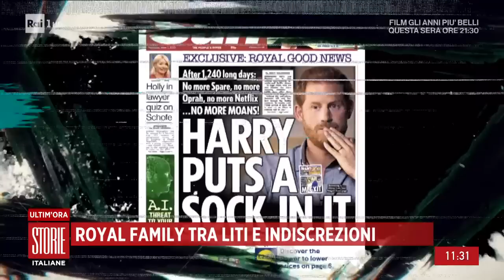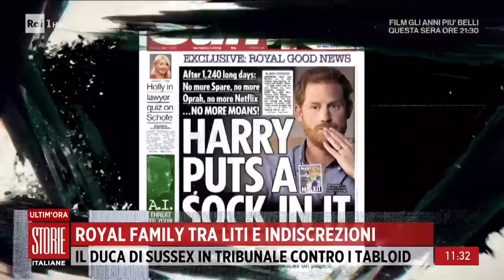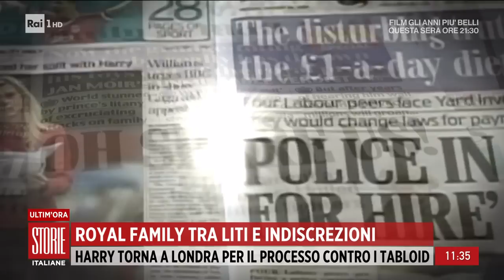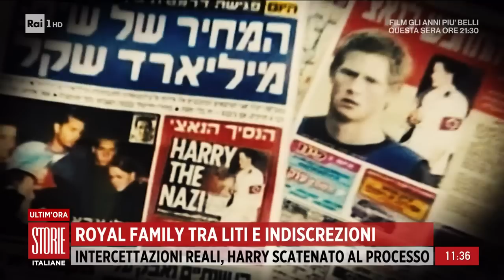Royal family tra liti e indiscrezioni - Storie Italiane 08/06/2023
- Harry torna a Londra per il processo contro i tabloid, si susseguono inoltre voci di "royal divorce" tra Harry e Meghan